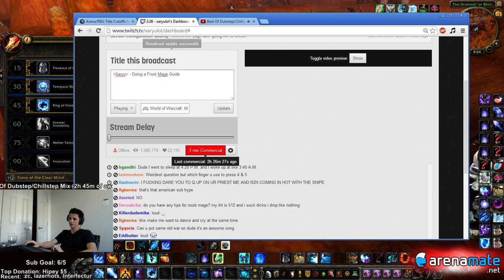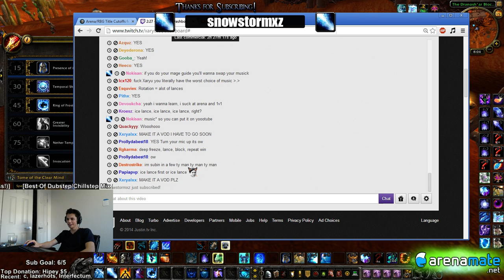Xaryu | 5.4 Mage Guide | Talents, Professions, Glyphs and Gear | 1 / 4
If you are going to buy a game, use this link to support me!